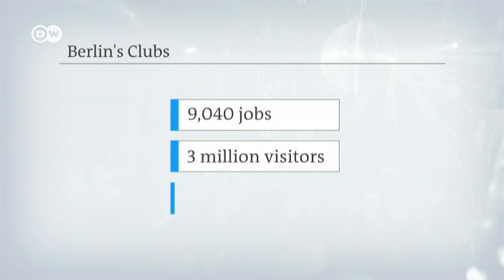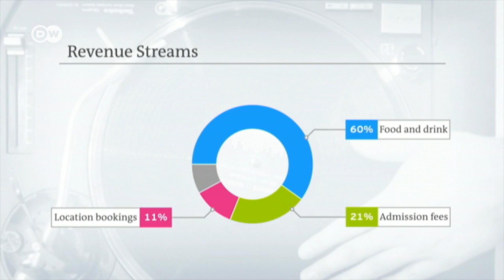Technonomics: Berlin's billion dollar clubbing industy | DW News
"Poor but sexy." These are the words the former mayor of Berlin famously used to describe the German capital. The phrase caught on and to this day is often used to describe the city's gritty, artistic appeal. Now the Berlin Club Commission, a lobby group representing the city's clubs, has released a study highlighting the economic importance of Berlin's clubbing scene.